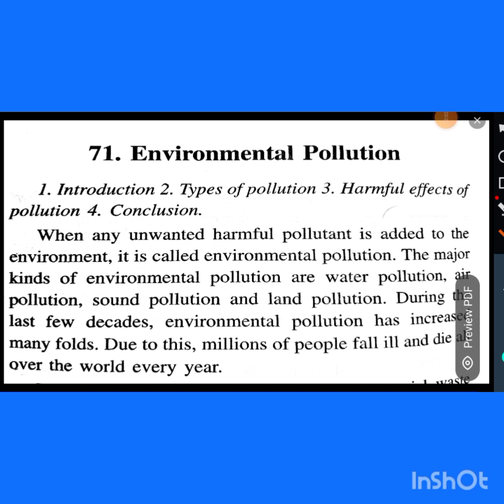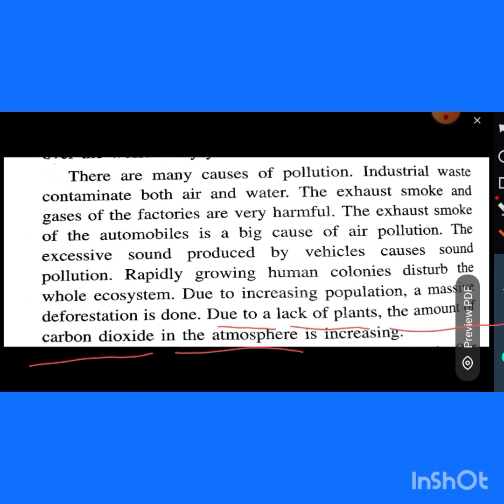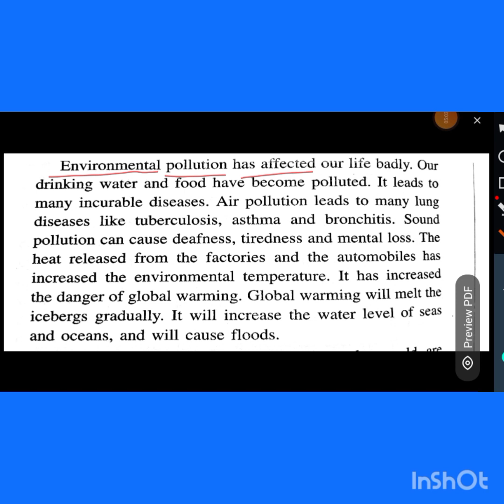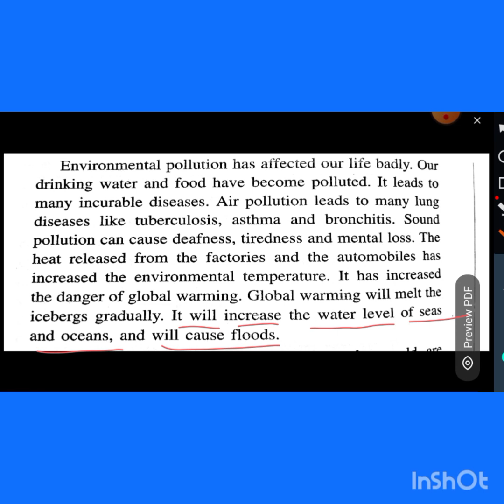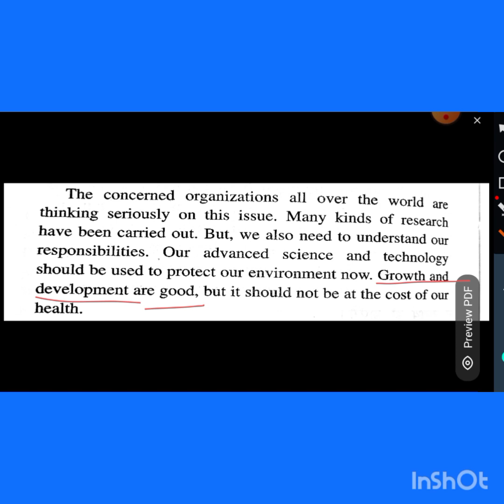Environmental Pollution by Raza Sir